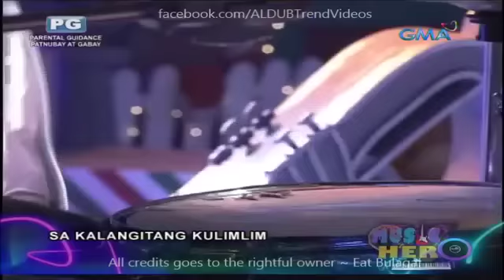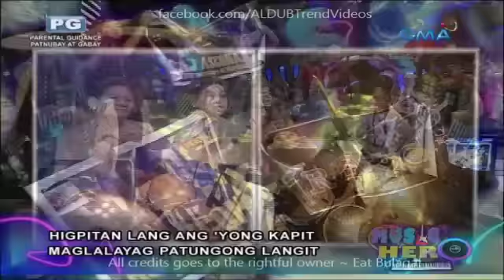Eat Bulaga Music Hero December 22 2016 Full Episode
Cast:
Main Hosts
Tito Sotto, Vic Sotto and Joey de Leon
Co-hosts
Production
Executive producers: